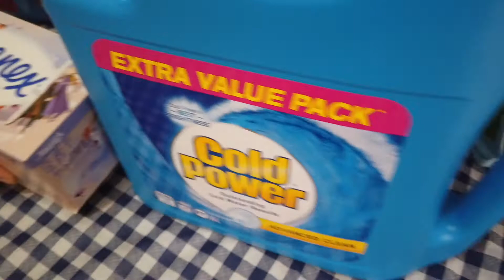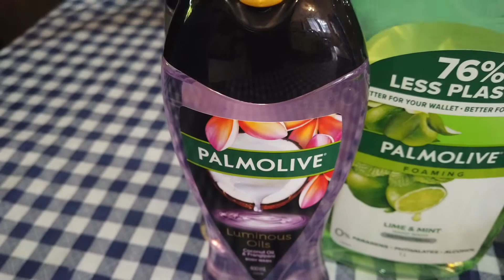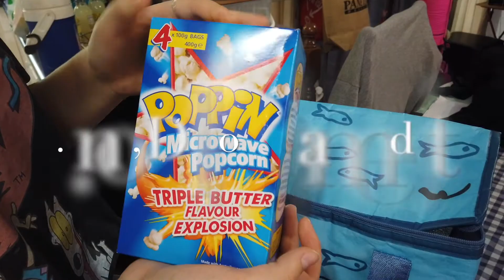Med-Sized Aussie Family | Free Coles Shop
Free Coles Shop using our Flybuy points